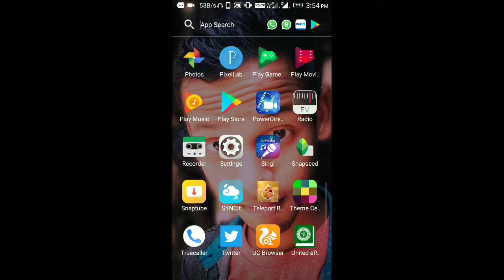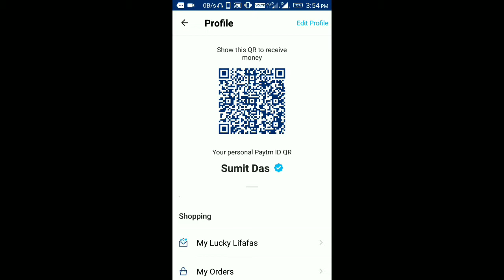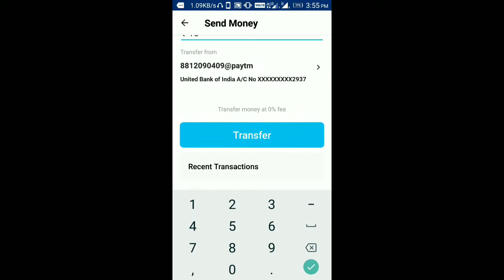Paytm to Other Ewellet money Transfer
namaskar dusto
main hun Sumit
AAP dekh rahe ho Sumit Tech News
is video pe mein batunga to AAP Apne
Paytm wallet se bank ya phone pe apps par paisa kaise transfer kar pawoge
agar apko samajne pe koi dikaat hota Hein tho aap Comment box par comment ya mail kar sakte hoo
video acha Lage tho like kar Dena
Jai HIND